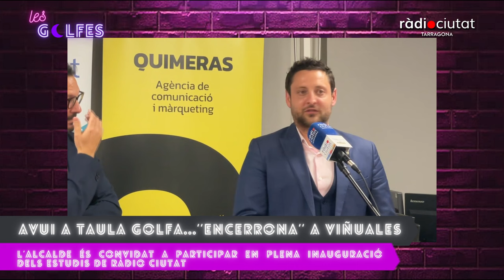LesGolfes [TaulaGolfa18] | Sant Valentí amb Rubén Viñuales ''segrestat''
Aquesta setmana la TaulaGolfa 18 de LesGolfes ha estat tant golfa que ha suposat una "encerrona" per al seu convidat, l'alcalde Rubén Viñuales, retat i "segrestat" en plena inauguració dels nous estudis de Ràdio Ciutat i l'Agència Quimeras, a accedir a l'estudi on hi esperaven Zafiro i Odisea, i en ple Sant Valentí!

Ja feia temps que l'alcalde tenia invitació per venir al programa, tot i sense concretar data, i aprofitant la cita que li havia demanat Odisea i el públic de la inauguració, vam fer-lo partícep, sense esperar-ho, i sense vaselina, a passar una estona golfa.

Amb ell vam descobrir més sobre la seva infància, gustos, amor i sexe, què li semblen les seves imitacions, i va marxar amb un repte, lluir la tassa de Les Golfes al plenari. També ens vam referir a la final del Carnaval i la Gala Drag en que va participar Odisea i on Zafiro va fer un reportatge AlCarrer que podrem veure la propera setmana!